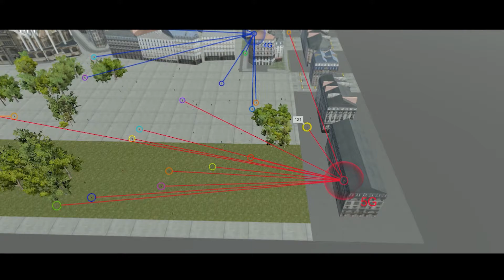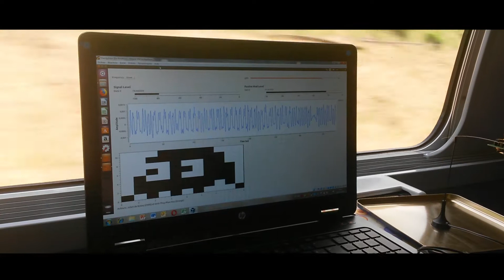Fondation Airbus Group - Prix IJC 2018 - Dinh Thuy Phan Huy